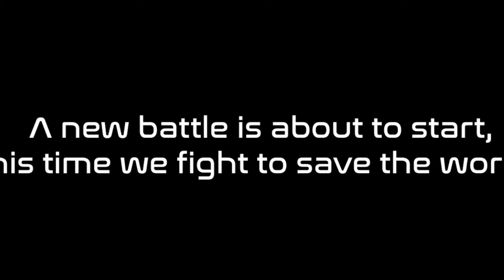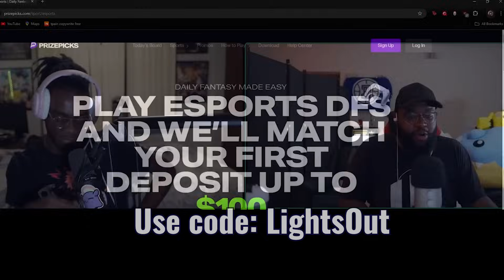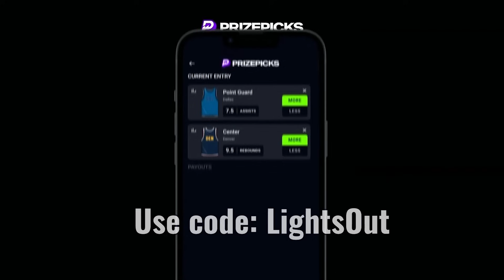Characters that are RUINING the Smash Meta! | Lights Out Episode 59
Light is back, Cosmos is in Mexico and EE is still black! This episode of Lights Out hits on a few shocking tournament results, characters that are ruining the smash meta & much more, enjoy!

► USE CODE 'lightsout' for a first deposit match of up to 100$

(LIGHT IS HOMELESS)

► Timestamps:

0:00 - Smash Factor (POG)
1:00 - Intro / Where is Light?
4:15 - LIGHT IS FINALLY BACK (Surprise)!
5:00 - Light on why his Momocon bracket went awful..
7:50 - Light on being done with playing Smash (For now)
11:35 - Light on losing to ChunkyKong: the best DonkeyKong
12:55 - EE's Rant on Wrath winning Momocon (LMAO)
14:30 - Discussing the Momocon Top 8 & S/O to Jahzz0 & Wildz
17:50 - Atlanta (We have no broads)
19:00 - Light asks Cosmos a VERY personal question.. (Lmao)
22:00 - Light on the Characters that are RUINING the Smash Meta
27:50 - Cosmos on the Characters that are RUINING the Smash Meta
29:45 - EE's Reveals the REAL issue with the Smash Meta (Who let bro cook..)
34:10 - PRIZE PICKS, WOW! AMAZING! CHECK IT OUT!
35:45 - Onin & MuteAce won Tournaments last weekend
38:00 - MultiVersus - Will it live up to the Hype???
44:30 - NBA Playoffs Update: Did we get the Finals prediction right?!
48:05 -  Enter coupon code EEvisuVPN for an extra 4 months (Link in description)
48:50 - Outro